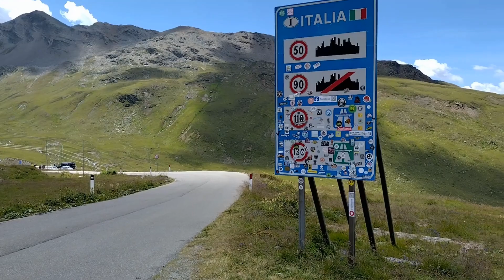Passo Stelvio Stilfserjoch 1 di 3 23 07 HD